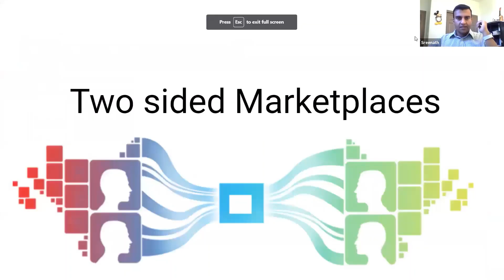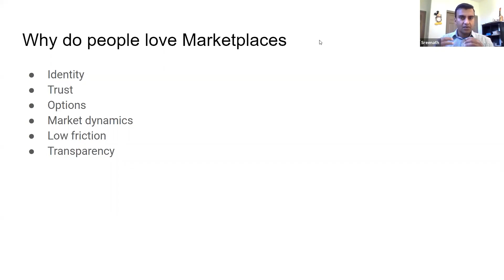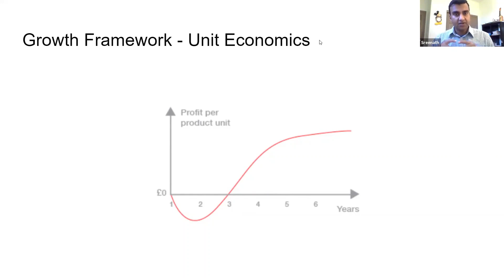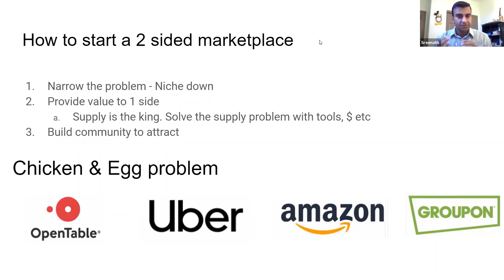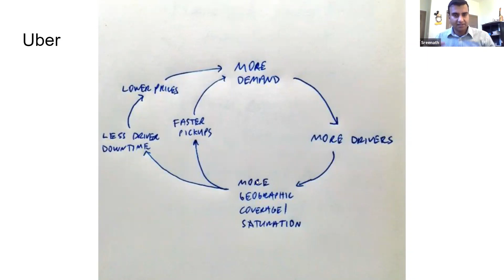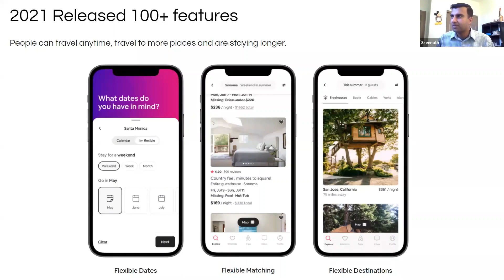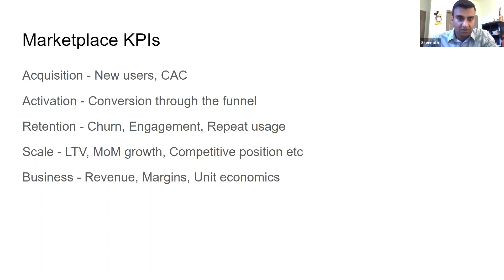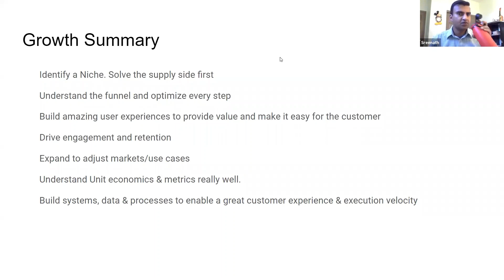Growing Millions of Users in Two Sided Marketplaces | Uber Product Lead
To acquire and retain millions of users, product managers continuously strive to build great product experiences that drive growth. These experiences should be highly personalized, as if the product was built for you, and is a delight to use. What are practical examples for acquiring these new users and driving higher engagement with existing users? Uber Product Leader Sreenath Kizhakkedath shares a framework to build experience and deliver growth in two-sided marketplaces.

Products that Count is a 501(c)3 nonprofit that helps everyone build great products. It celebrates product excellence through coveted Awards that inspire 500,000+ product managers and honor great products and the professionals responsible for their success. It accelerates the career and rise to the C-suite of more than 30% of all Product Managers globally by providing exceptional programming – including award-winning podcasts and popular newsletters – for free. It acts as a trusted advisor to all CPOs at Fortune 1000, and publishes key insights from innovative companies, like Capgemini, SoFi, and Amplitude, that turn product success into business success.